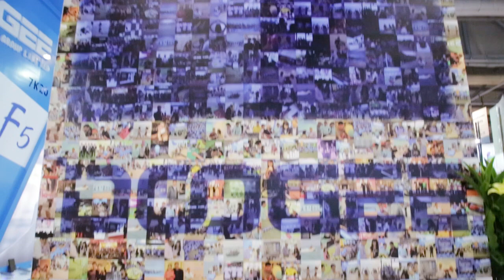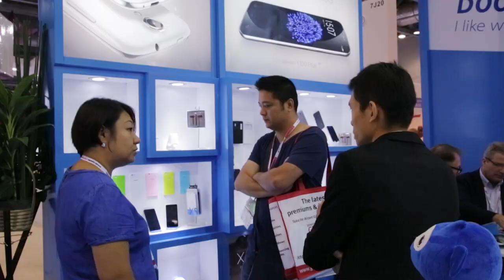DOOGEE Took Another Successful Step at the 2015 Global Source Exhibition